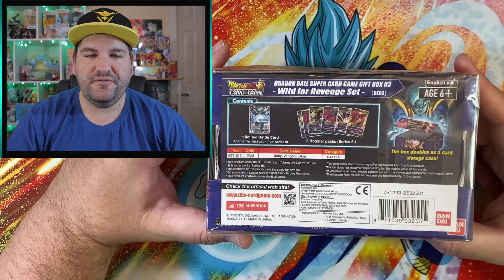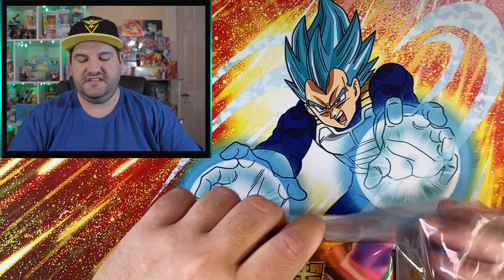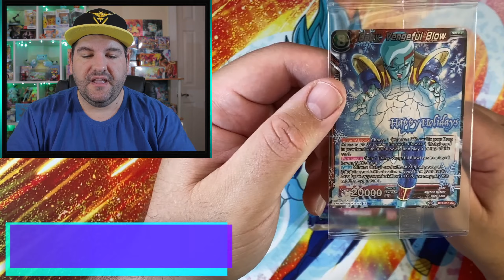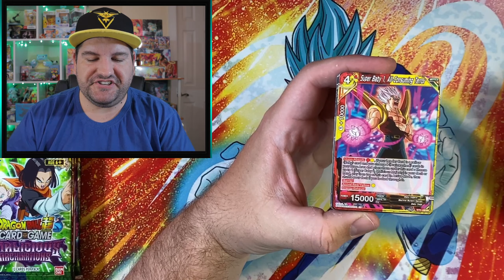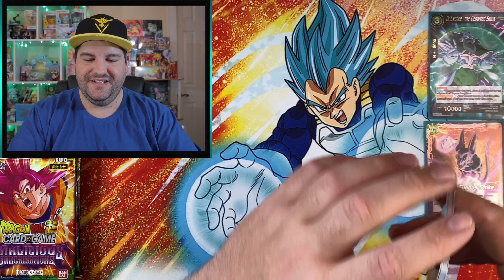Dragon Ball Super Gift Box 3 Pack Battle! vs. Golden Wartortle!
This is a Dragon Ball Super Gift Box 3 Pack Battle! vs. Golden Wartortle! Let's see who can pull off the win. Values are calculated using tcgplayer.com! So can the Legion of Zen pull off a win against The Golden Wartortle? Let's find out!

The Golden Wartortle's Battle Video -

There are single cards, graded cards, and even vintage packs for sale!
👉My eBay

🔥Tools for Content Creators:
Tubebuddy helps tremendously with keyword research, has integration with twitter, facebook and more. Channel health, valuation, usage stats and more. All depending on your membership level. But you an install a basic version of Tubebuddy for free!